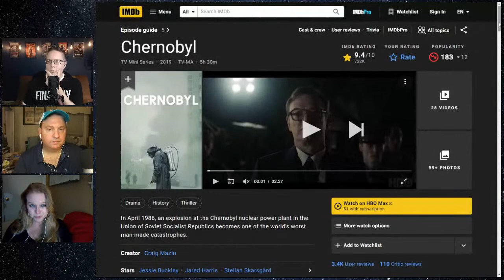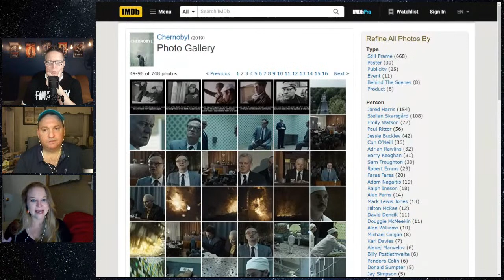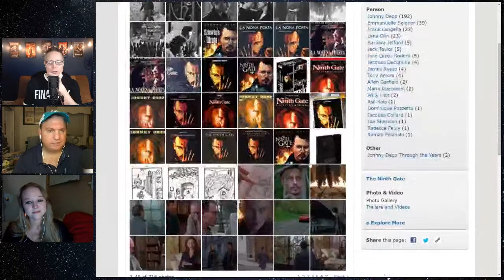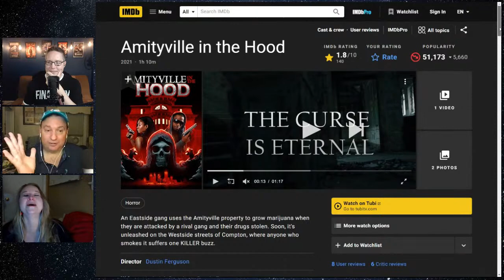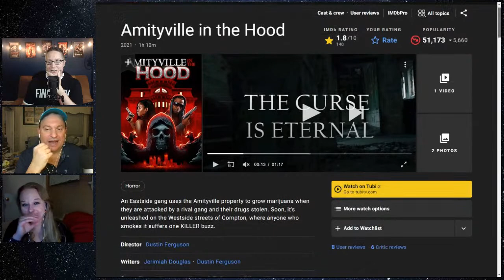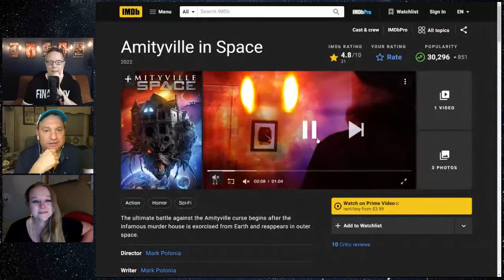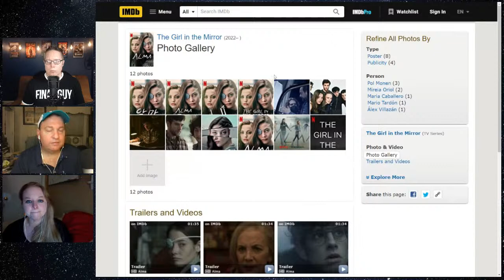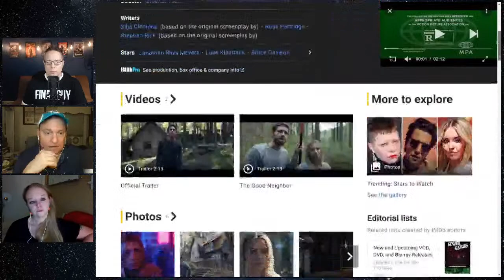Saloum Review - Final Guys Horror Show #274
Laurel Hightower joins us this week to discuss the Senegalese film Saloum. We're also reviewing Girl in the Mirror, Amityville in the Hood, The Good Neighbor (2022), The Ninth Gate, 101 Scariest Movie Moments of All Time, Man, Fuck This House by Brian Asman, and We Are Legend by Ward Nerdlo and Daron Kauppauff.